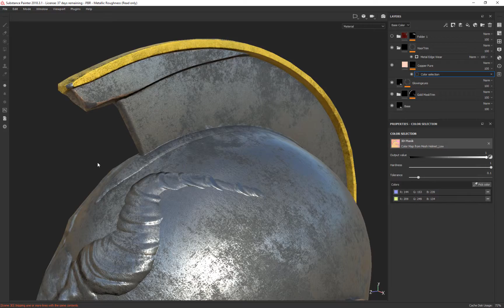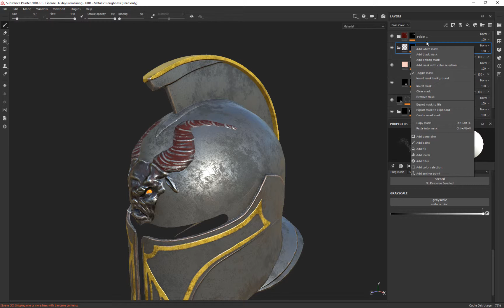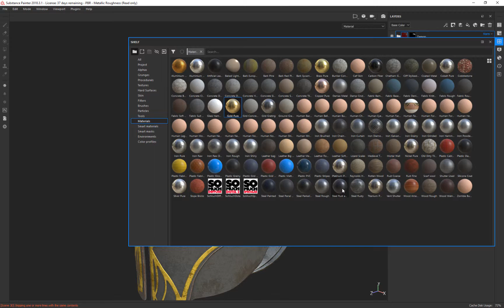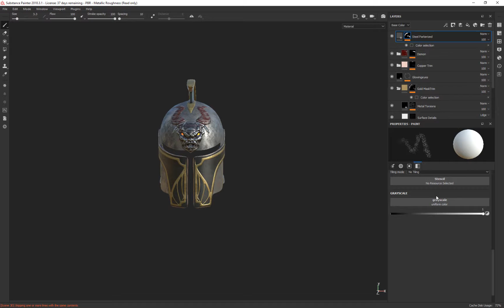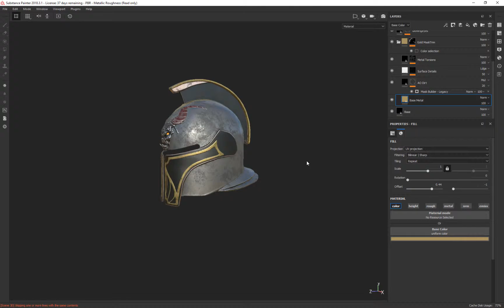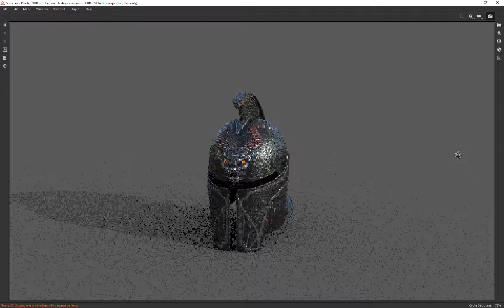Helmet pt 4e